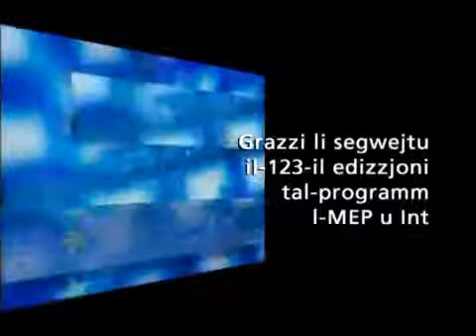Banking Union - L-MEP u Int - Prog 123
Banking Union

During the last European Union summit which was held in Brussels in June one of the most important topics discussed was the proposal of setting up a Banking Union for the Euro Zone countries. The proposal is currently being studied by the Committee for the Economic and Monetary Affairs of the European Parliament and by the Council of Ministers. This proposal is discussed during this MEP u INT programme by Labour MEP Professor Edward Scicluna.

Unjoni Bankarja

Fl-aħħar summit tal-Unjoni Ewropea li sar f'Ġunju fi Brussel spikkat ħafna l-proposta biex tiġi mwaqqfa dik li qed tissejjaħ Unjoni Bankarja bejn il-pajjiżi membri taż-Żona Ewro. Din hija biss proposta fuq il-karta u matul il-btajjel tas-sajf isir iktar studju u xogħol fuqha biex imbagħad f'Settembru l-Parlament Ewropew iressaq il-pjan tiegħu u l-Kunsill joħroġ bil-proposti tiegħu u jaraw jaqblux.
Dan is-suġġett tal-Unjoni Bankarja ġie diskuss mill-Ewroparlamentari Laburista l-Professur Edward Scicluna f'dan il-programm l-MEP u INT.

- Smash TV : 13th July, 2012